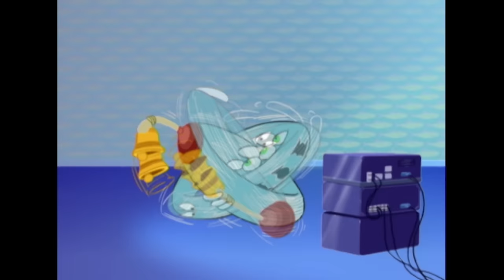Oggy and the Cockroaches 🔍 It's been a hard day's noise (S01E05.1)❓ Full Episode in HD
Did you see all the banjo? Write the correct number in the comments!

Oggy decides to put some music on. But the roaches are taking a nap in the CD player…